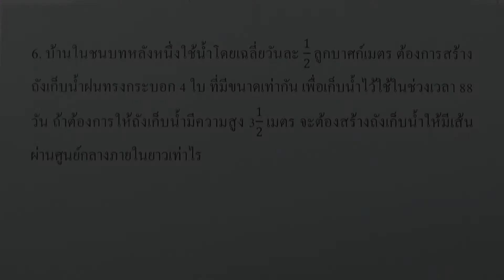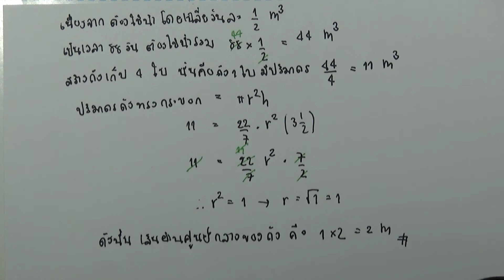คณิต พื้นฐาน ม.2 เล่ม1 (พ.ศ.2560) : แบบฝึกหัด 3.2ข ข้อ 06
บทที่ 3 ปริซึมและทรงกระบอก